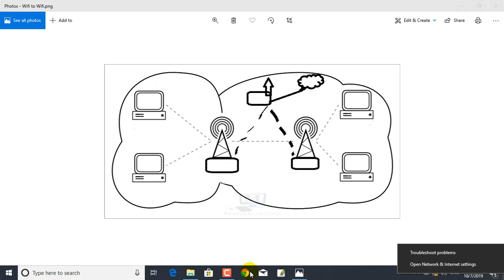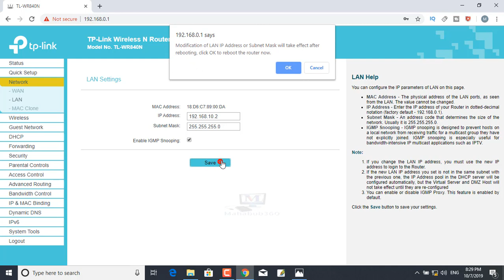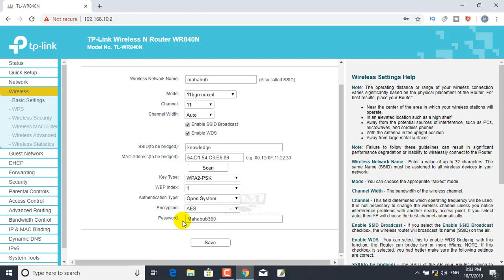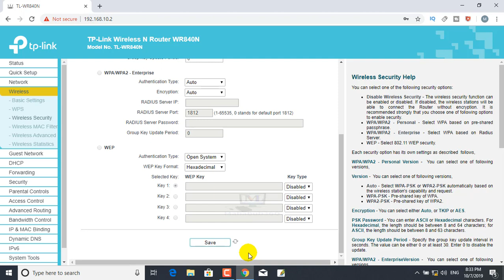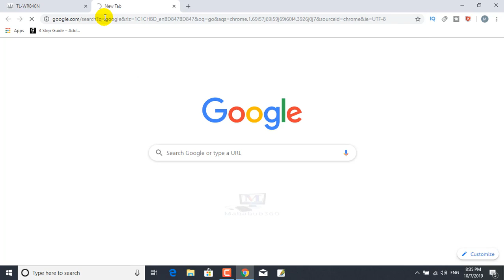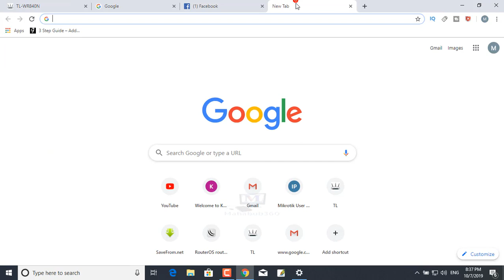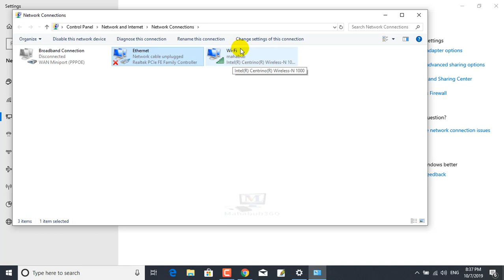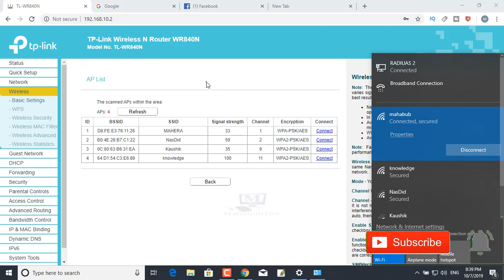Wifi to Wifi Connect 2 Router without Cable তার ছাড়াই এবার ইন্টারনেট ব্যবহার করুন